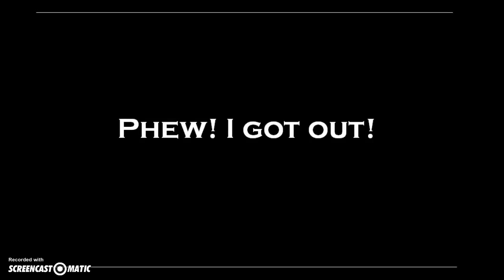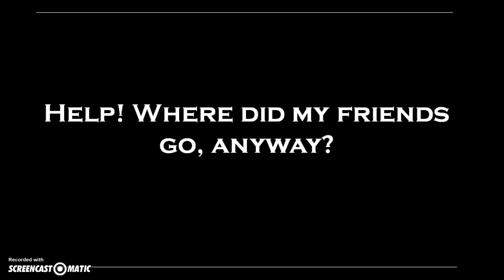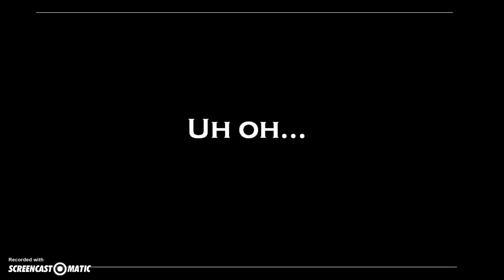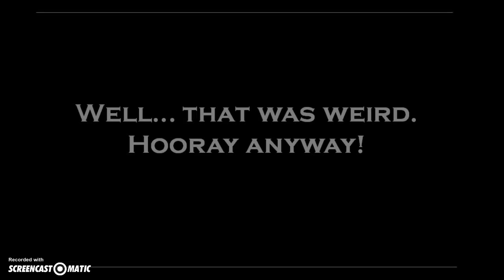Night of the Living Sled 2: Gabel03 CP Version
After being chased around for hours, one penguin makes it to the pet shop unharmed from the Sled... yet. Will the sled's reign be over, or will the penguin face doom once and for all? Find out in this exciting sequel to Night of The Living Sled: Gabel03 CP Version- with audio! Hope you enjoy, and happy halloween!